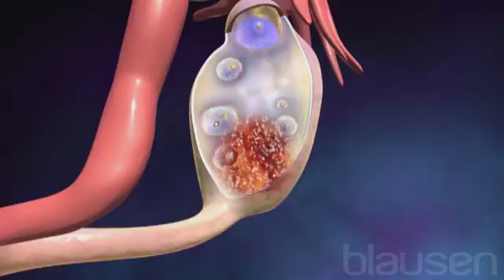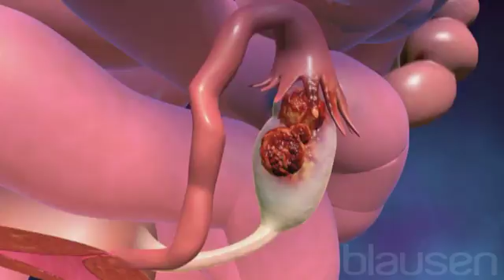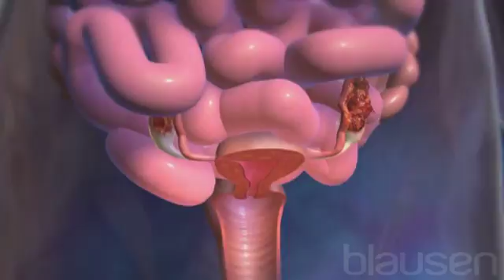Ovarian cancer_ Medical animation